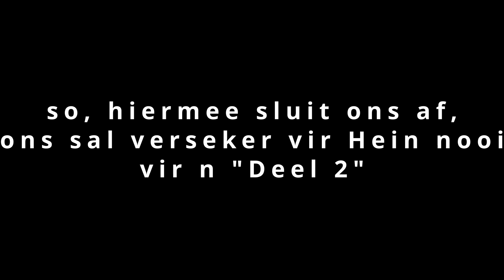Die Waarheid is Punk Rock, Straatligkinders en Musiek in Suid Afrika || Episode 16: Hein Kruger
Episode 16 van Die Huntsman Show is hier en ons het vir Hynamite homself, Hein Kruger, in die studio.  Ons besef die waarheid is Punk Rock, ons gesels oor sy band Straatligkinders, waarin hy die basist is en die musiek bedryf in Suid Afrika.  Dit was n ongelooflike chat en daar was nie n oomblik se stil sit nie.

Julle kan ons ondersteun deur te gaan shop op en/of ons te volg op sosiale media platforms onder Huntsman Premium.

Julle kan vir Hein op alle sosiale media platforms kry onder Hein Kruger of Hein Takes Photos.

Julle kan ook vir Adriaan volg onder Adriaan Venner of Adriaan Venner Scheepers.

Baie dankie vir julle ondersteuning!